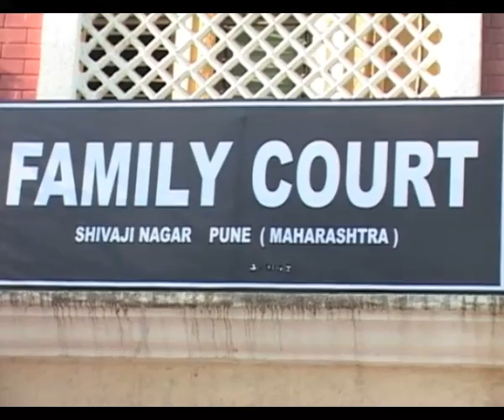Iss Pyaar Ko Kya Naam Doon : Shlok, Astha divorce case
In the TV show 'Iss Pyaar Ko Kya Naam Doon', divorce proceedings of Shlok and Astha case get over and the media catches hold of them. However, Shlok tells everyone that they got their marriage registered.Watch the scene being shot here.